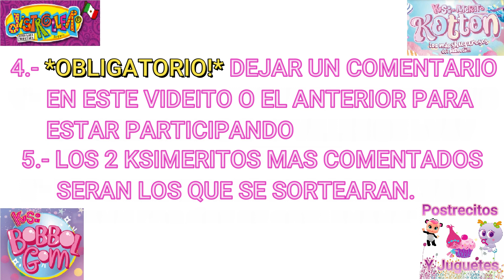DISTROLLER SORTEO DE KSIMERITO Y FOFITOS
Hola amiguitos, en este videito
les compartimos las bases para poder participar en el sorteo activo del canal para  que puedan participar por un ksimerito o un fofito que estaremos sorteando

1.- ESTAR SUSCRITO A MI CANAL
2.- DAR LIKE Y COMPARTIR ESTE VIDEO Y
                   EL VIDEO ANTERIOR
3.- COMENTAR CUAL ES EL
       FOFITO O KSIMERITO
         QUE TE GUSTARIA
                ¡¡GANAR!!
4.- *OBLIGATORIO!* DEJAR UN COMENTARIO
      EN ESTE VIDEITO O EL ANTERIOR PARA
      ESTAR PARTICIPANDO
5.- LOS 2 KSIMERITOS MAS COMENTADOS
      SERAN LOS QUE SE SORTEARAN.